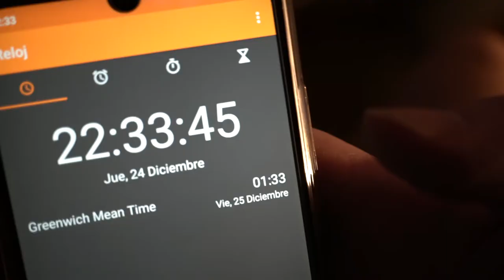🎅🎄🎁 Jingle Bells From Hell (Sócrates)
Deja un comentario y un LIKE si notaste que en el minuto 1:18 sonó como "todos duermen de redor" 😆😆😆😆😆😆